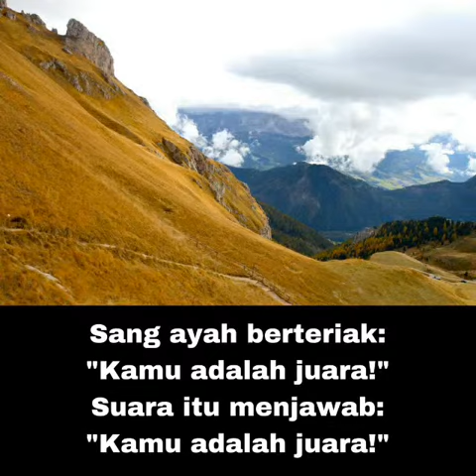PRINSIP-GUNUNG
Ingin dapat Video2 lain yang Inspiratif ?

dan

LIKE & FOLLOW Fanpage saya di
FB.com/krisemalia